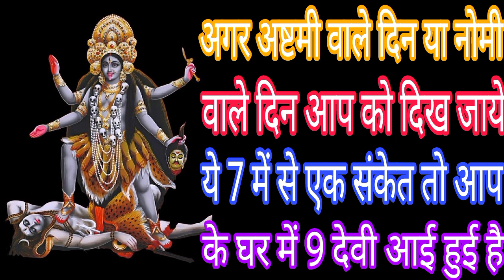अगर अष्टमी वाले दिन या नॉमी वाले दिन आप को दिख जाये ये 7 में से एक संकेत तो आप के घर में Mahakali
अगर अष्टमी वाले दिन या नॉमी वाले दिन आप को दिख जाये ये 7 में से एक संकेत तो आप के घर में 9 देवी आई हुई है